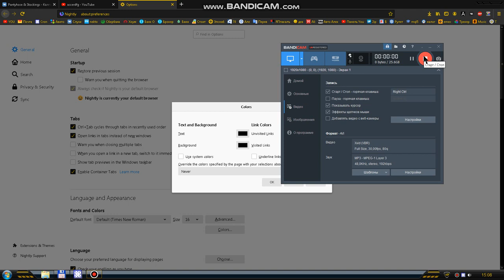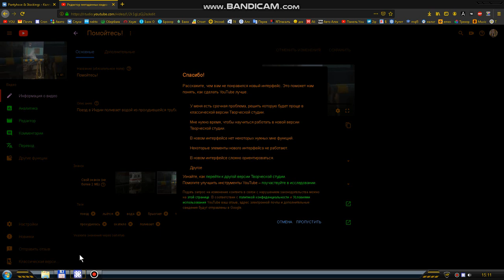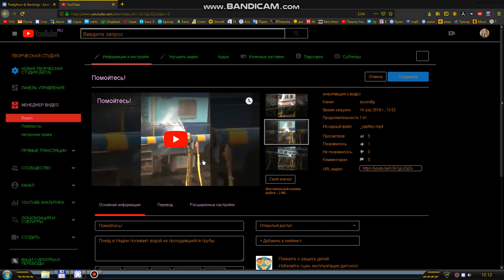Устранение белых вспышек в браузере Firefox